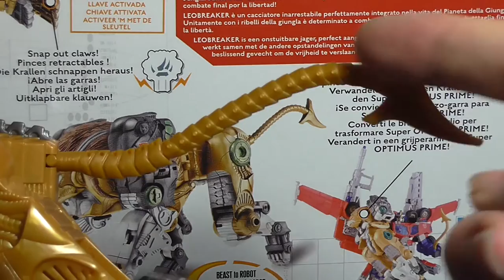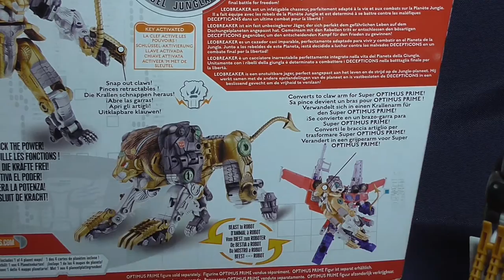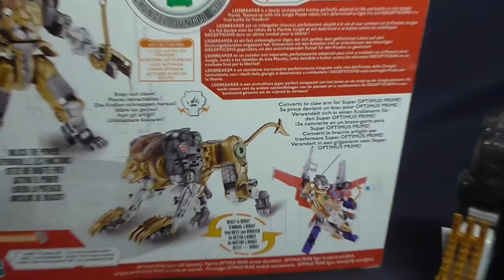Transformers Cybertron - Voyager Leobreaker - FULL HD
Transformers Cybertron - Voyager Leobreaker